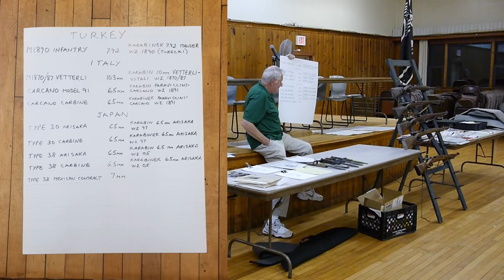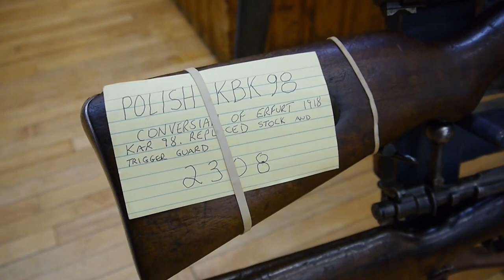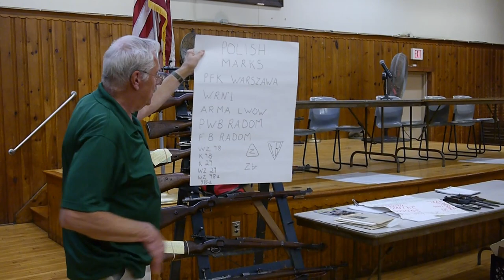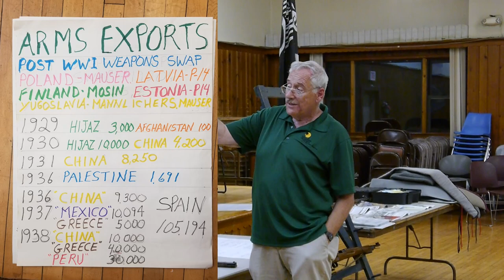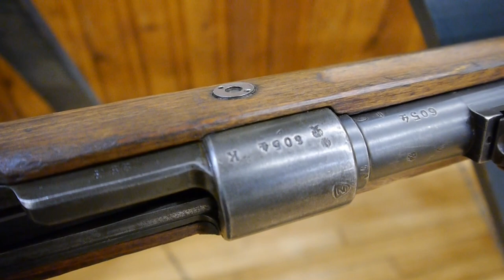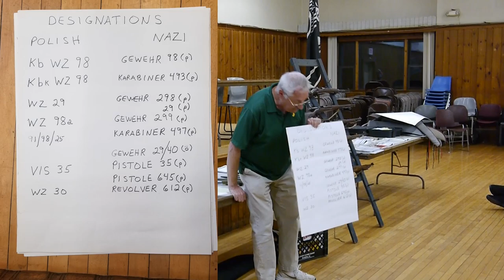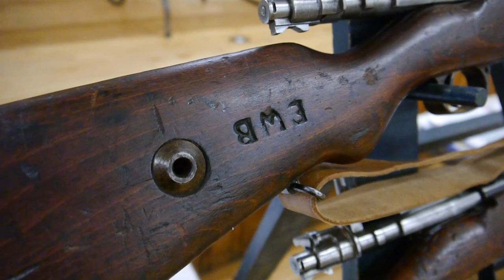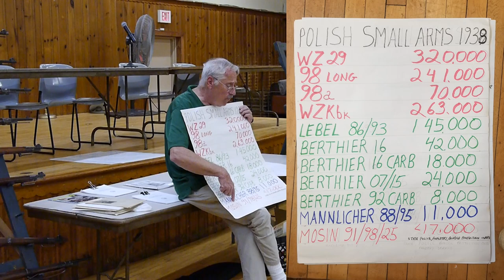Polish Small Arms, 1919-1939, Pt.1 | Collector's and History Corner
ASP PRESENTS:
Polish Small Arms of the Second Republic, 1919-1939.  Presented by Stan G.

One of Wilson's Fourteen Points, was the establishment of an independent Poland in areas once controlled by Germany, Austria, and Russia.  Faced by enemies along all its borders, the reestablished country known as the Polish Second Republic, needed a strong military.  This in turn required sufficient arms to replace the hodge podge collection of WWI cast offs that they inherited.  Starting with the machinery of the former German Imperial arsenal at Danzig, Poland developed an arms industry to first supply its own needs and the ability to sell to others.  The result is a varied accumulation of small arms that can excite gun collectors, even if they are not of Polish background.